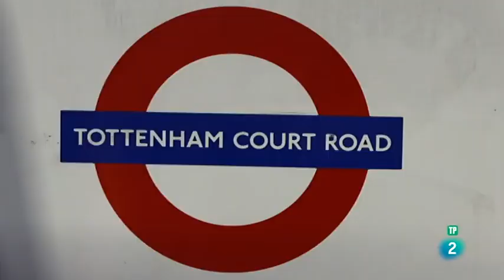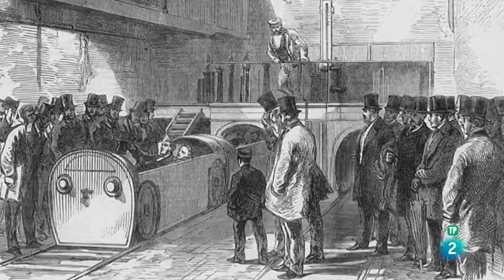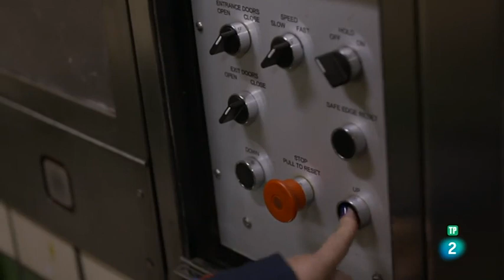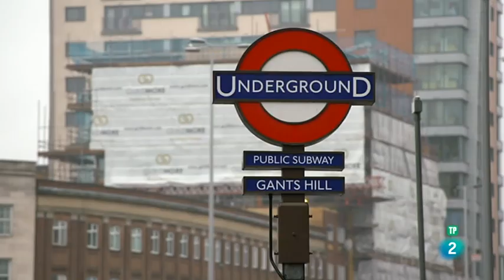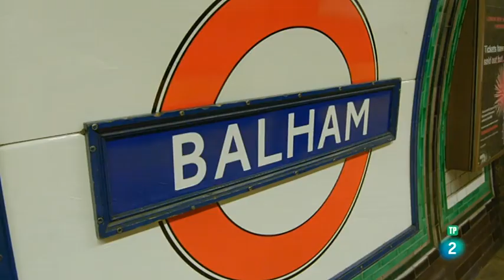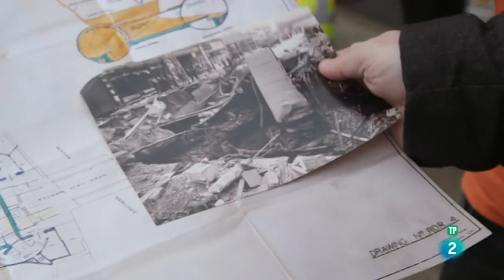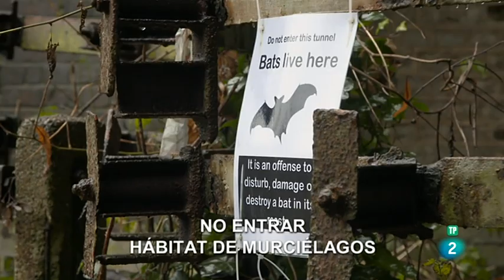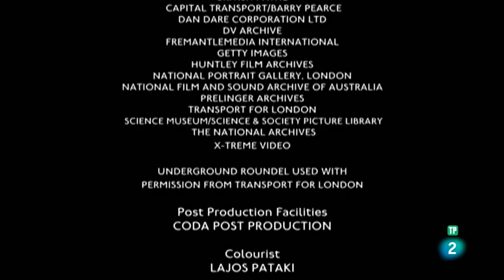Dentro del Metro Viajar bajo tierra Northern Line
Viaje al pasado y al presente de Londres para descubrir la historia oculta de cómo se construyó el ferrocarril subterráneo más antiguo del mundo. El ingeniero Rob Bell se adentra en sitios no filmados aún: estaciones fantasmas y túneles abandonados, y recoge historias reales de la vida bajo tierra a lo largo de sus más de 150 años de existencia.

 Este episodio cuenta la historia de la línea Northern Line, la más antigua construida a gran profundidad, que conecta el sur con el norte de Londres bajo el río Támesis. Construida a partir de 1890 con ingeniería de época victoriana que impedía que el túnel se hundiera sobre los mineros mientras estos avanzaban, fue refugio durante la Segunda Guerra Mundial y sufrió el impacto de las bombas con trágicas consecuencias. Hoy, el complejo nudo de túneles que se bifurcan, requiere de un mantenimiento de alta tecnología a cargo de equipos de ingenieros que trabajan contrarreloj